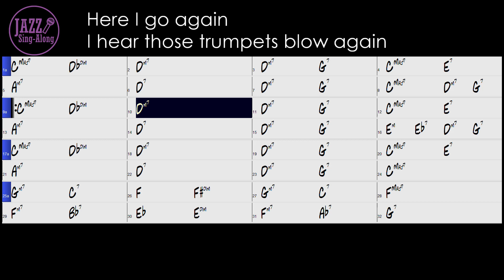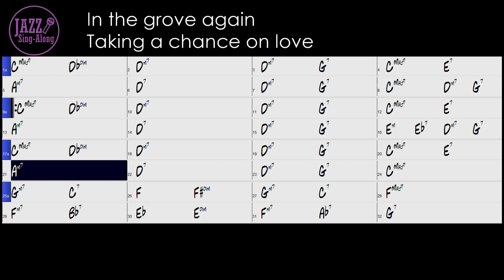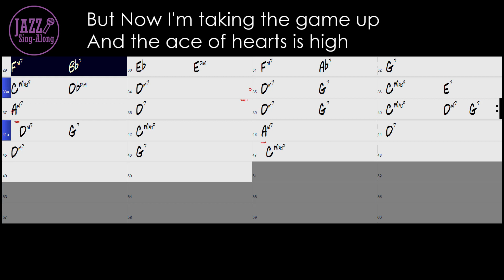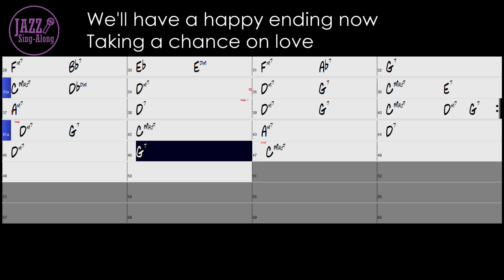Taking A Chance On Love - with Intro + Lyrics in C (Male) - Jazz Sing-Along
- 130 bpm
- Key = C (For Male / Low Voice)
- Swing
- Piano Trio